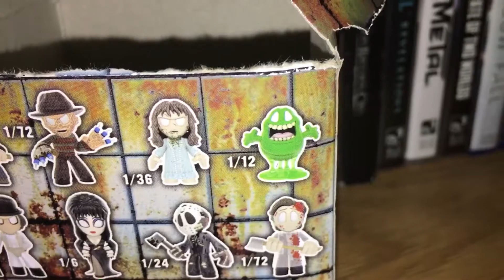HORROR CLASSIC SERIES 3 triple UNBOXING!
My first horror classic series 3 mini mystery UNBOXING!